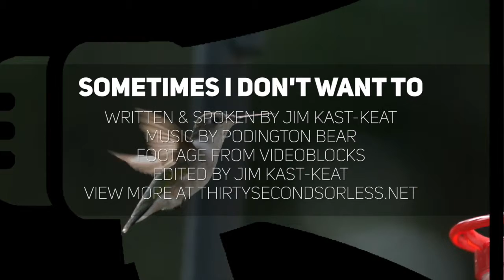Sometimes I Don't Want To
1 // When was the last time that you didn’t want to do anything?
2 // What would it look like for you to be more than you do?